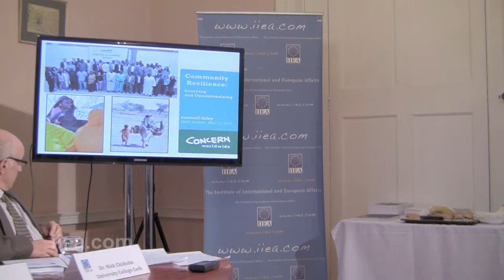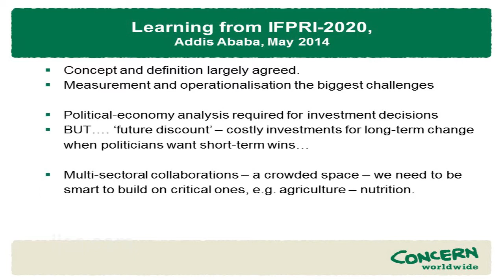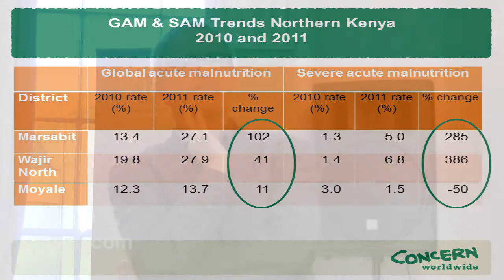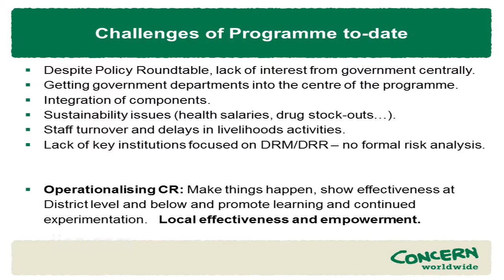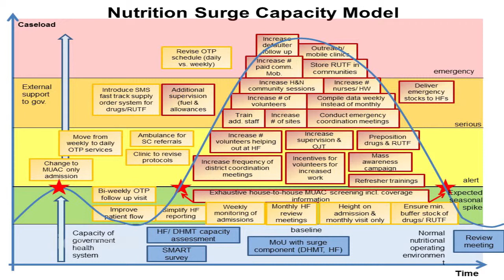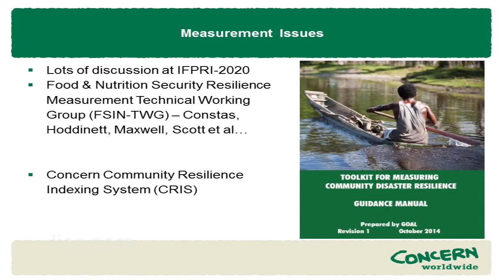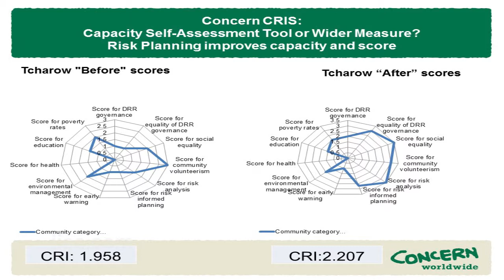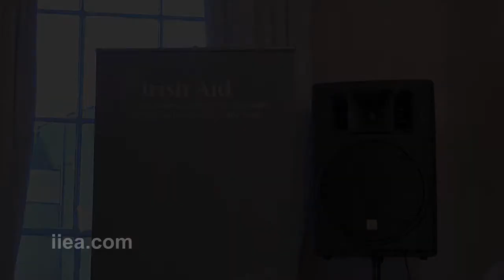27 Nov 2014 Connell Foley Keynote 720P